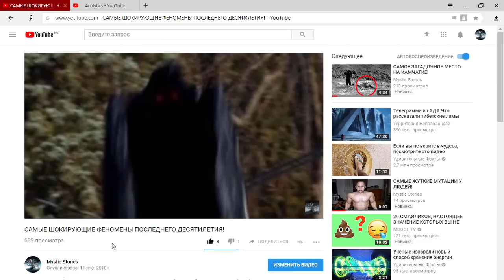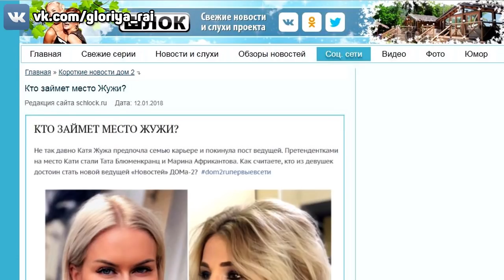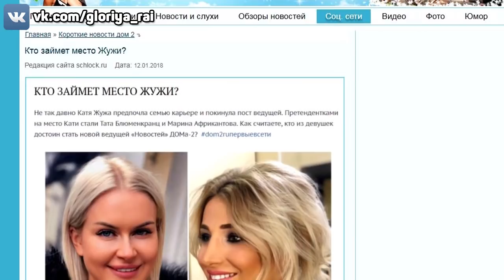Дом 2 Новости и слухи раньше эфиров!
Дом 2 свежие новости раньше эфиров!
Серии дома 2 можно посмотреть на официальном сайте проекта.